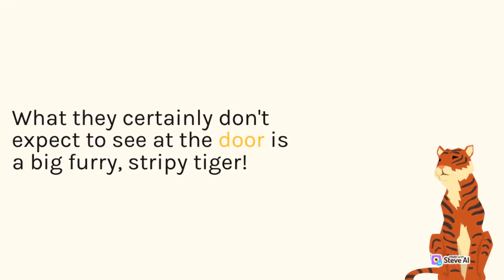The Tiger Who Came to Tea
Judith Kerr OBE was born in Berlin. Her family left Germany in 1933 to escape the rising Nazi party, and came to England. She studied at the Central School of Art and later worked as a scriptwriter for the BBC.

Judith married the celebrated screenwriter Nigel Kneale in 1954. She left the BBC to look after their two children, who inspired her first picture book, The Tiger Who Came to Tea. Published in 1968 and never out of print in the fifty years since, it has become a much-loved classic and perennial bestseller.

Judith was awarded the Booktrust Lifetime Achievement Award in 2016, and in 2019 was named Illustrator of the Year at the British Book Awards. Judith died in May 2019 at the age of 95, and her stories continue to entertain and delight generations of children.

Product details
Publisher ‏ : ‎ HarperCollinsChildren’sBooks (23 February 2018)
Language ‏ : ‎ English
Paperback ‏ : ‎ 32 pages
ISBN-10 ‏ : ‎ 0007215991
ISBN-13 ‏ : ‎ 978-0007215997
Reading age ‏ : ‎ Customer suggested age: 1 - 5 years
Item Weight ‏ : ‎ 190 g
Dimensions ‏ : ‎ 28 x 0.4 x 22 cm
#53 in Children's Picture Books (Books)
#67 in Children's Literature & Fiction (Books)